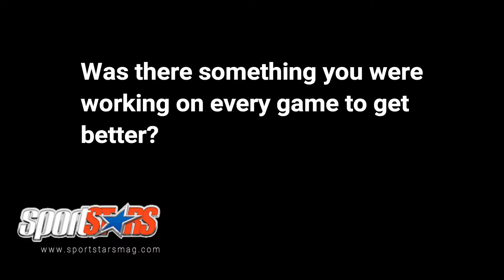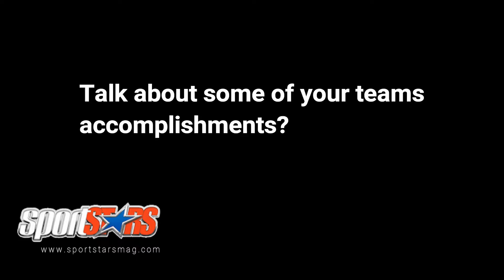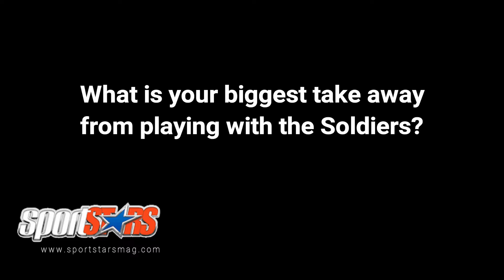Oakland Soldiers 16u - Post Game Press Conference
Interviews of Oakland Soldiers 16u players & staff from the 2017 AAU End of Summer Head 2 Head Showcase hosted by NorCal Sports TV at Las Positas College.   More details on this event

Video produced by CSBtv

Tyler Dickson
Kamari Smith
William Chavarin
Raymond Hawkins